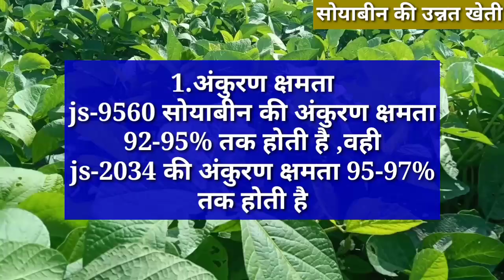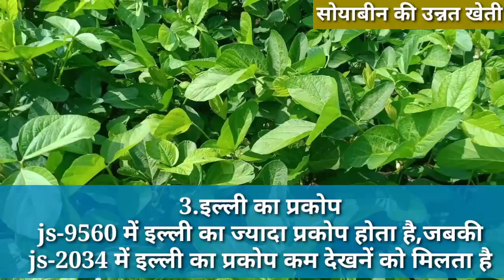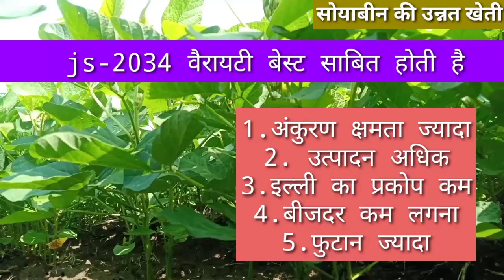js 2034 और js 9560 सोयाबीन में क्या अंतर है//सोयाबीन की पैदावार 15 क्विंटल प्रति एकड़ केसें ले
इस वीडियो में आपको सोयाबीन की वैरायटी js2034 और js-9560 में अंतर बताया गया है